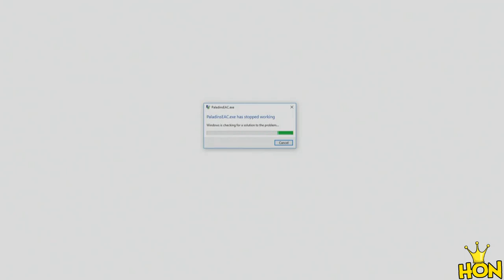Paladins Funny Fails, Wierd & Awesome Gameplay Moments - Dreamhack Valencia | MaxLevel Vlogs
Paladins Funny Fails, Wierd & Awesome Gameplay Moments - Dreamhack Valencia

My Specs❤
Windows 7 Professional 64-bit SP1
CPU: AMD FX-6300 - Vishera
RAM: 8.00GB Single-Channel DDR3
Motherboard:MSI 970A-G43 (MS-7693)
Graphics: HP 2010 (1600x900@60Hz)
Graphics: NVIDIA GeForce GTX 750 Ti (MSI)
Storage: 250GB SanDisk SD8SBAT256G1122 ATA Device (SSD)
        1TB Seagate ST31000528AS ATA Device (SATA)
Audio: Realtek High Definition Audio

♪Music/Track
► INGAME

❤ ❥ 웃 유 ♋ ☮ ✌ ☏ ☢ ☠ ✔ ☑ ♚ ▲ ♪ ✈ ⌚ ¿
♡ ღ ツ ☼ ☁ ❅ ♒ ✎ © ® ™ Σ ✪ ✯ ☭ ➳ 卐 ✞
℃ ℉ ° ✿ ϟ ☃ ☂ ✄ ¢ € £ ∞ ✫ ★ ½ ☯ ✡ ☪

What The Fuck Are You Doing Reading That Far In The Description? Are You Some Detective Or Something? Drop A Comment Im Really Curious About What You Were Doing There.